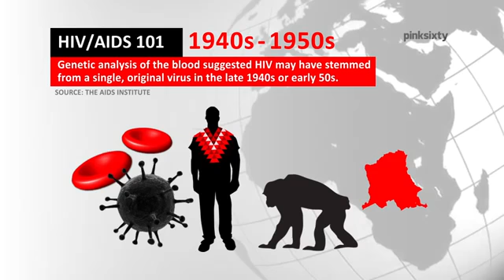Today is World Aids Day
World AIDS Day, a day to reflect and remember those we have lost in the past from AIDS or HIV related Deaths but also to draw awareness to the cause of Global AIDS and HIV infection.

Ms Yemi King - (Webmistress, Social Media & Branding)